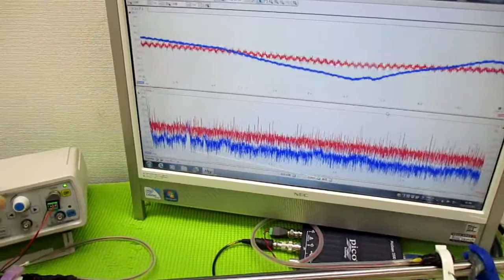オリジナル製品：超音波発振プローブを利用した超音波制御技術